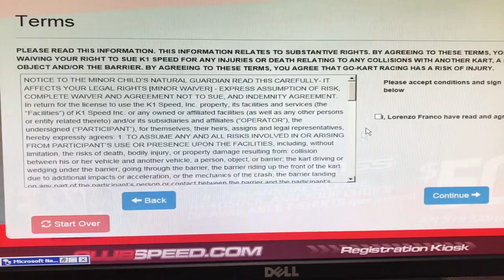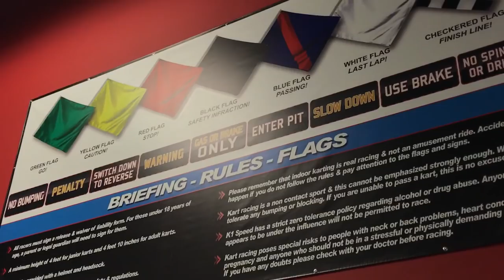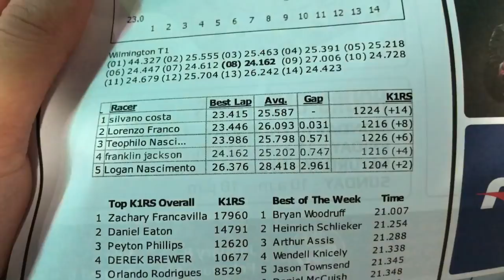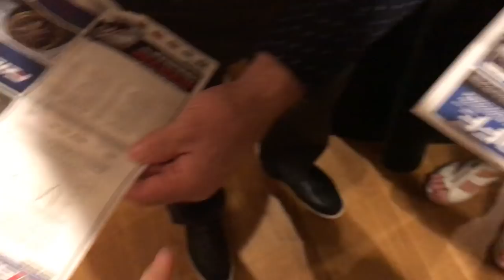CORRIDA DE KART NO EUA • Lorenzo Franco •